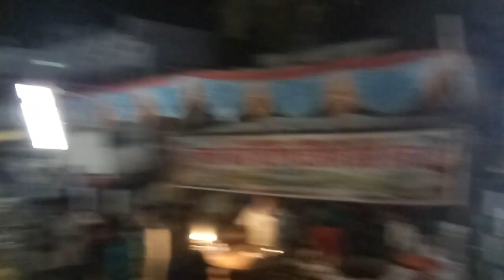Baskhari Bharat Milap